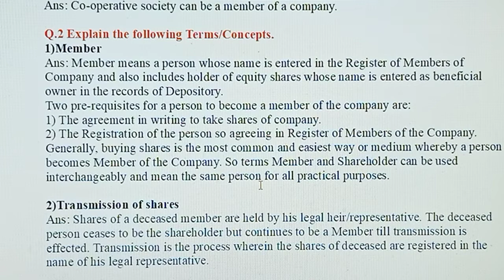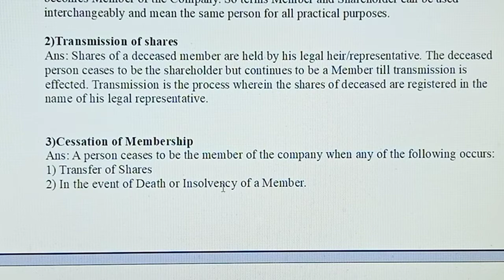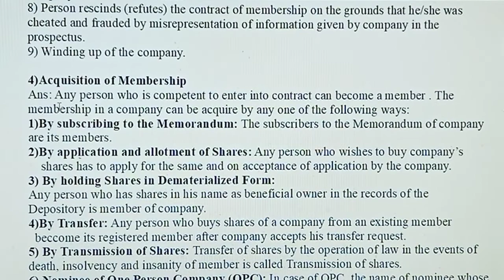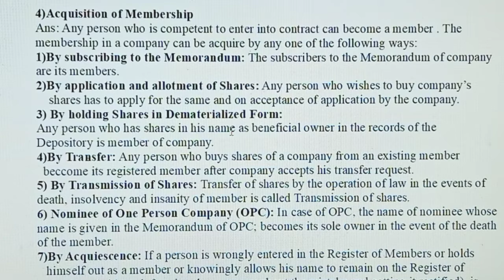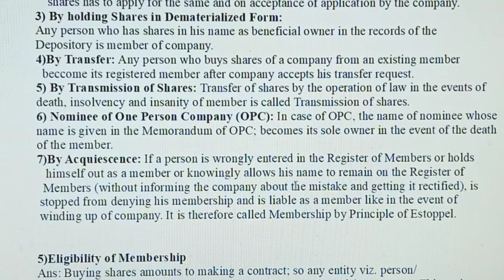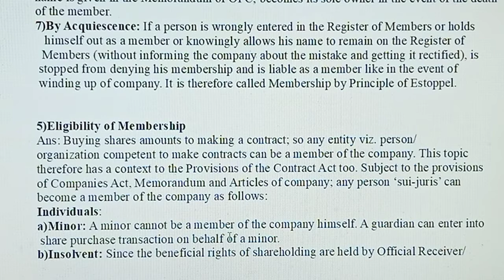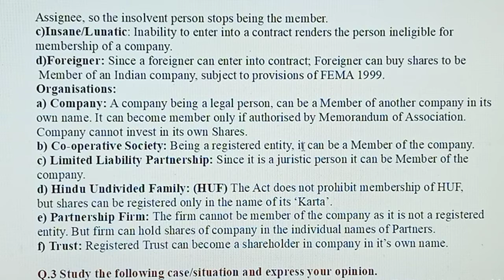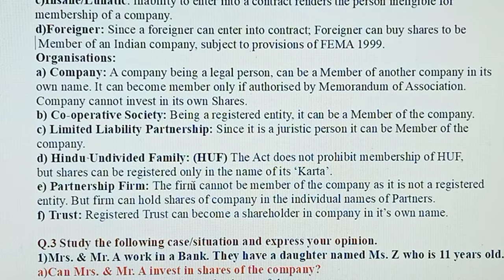11th STD Secretarial Practice CH-5 Members of A Company Part-4 Solution Of Q.2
In this video, you will get Chapter 5-Members of a company STD  11-  Part-4... Solution of question No.2...Acquisition of Membership, Cessation / Termination of Membership, Rights, Liabilities or duties of members full explanation in detail ... Hopefully, it will help you to understand the concept in an easy way.